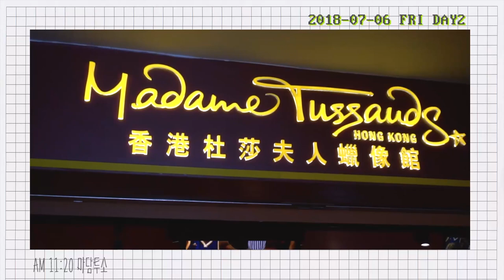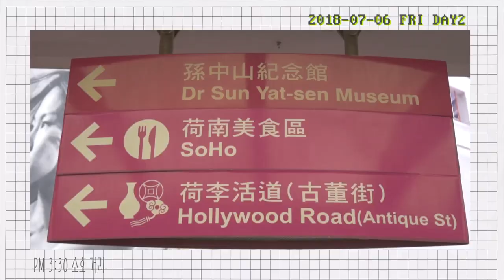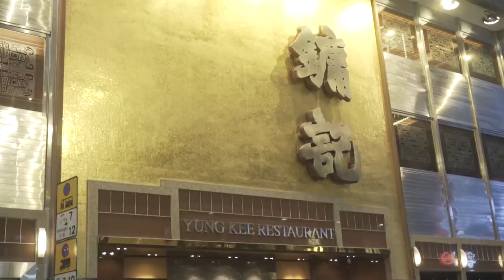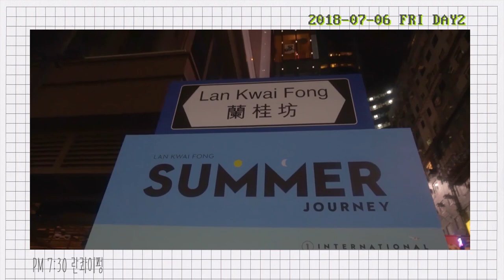[홍콩 Vlog] 이유진♥민효원 Day2｜란콰이펑에서 홍콩 밤문화 제대로 즐기기!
[투어텐] '연애플레이리스트' 이유진과 민효원의 홍콩 3박4일 우정 여행♥